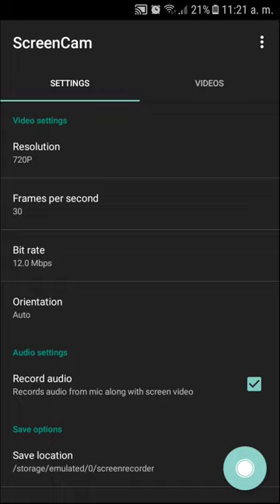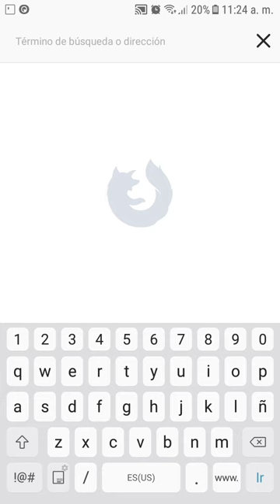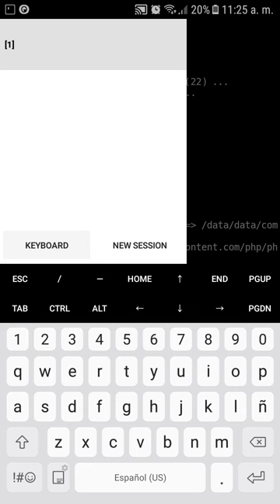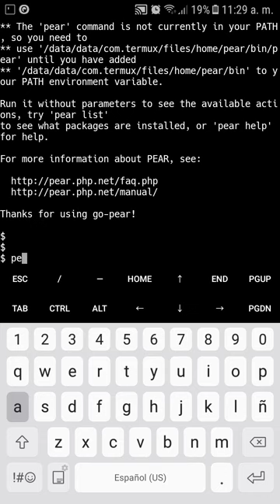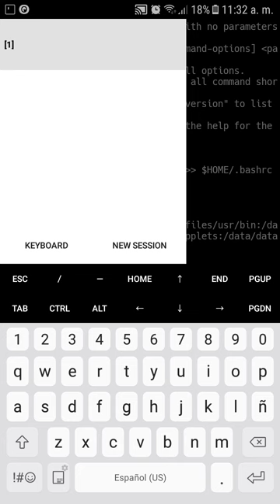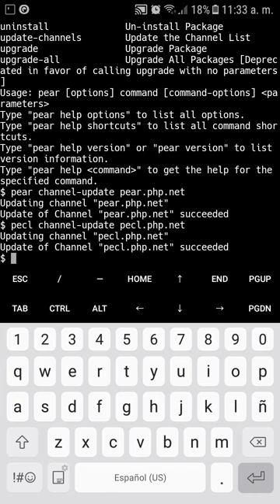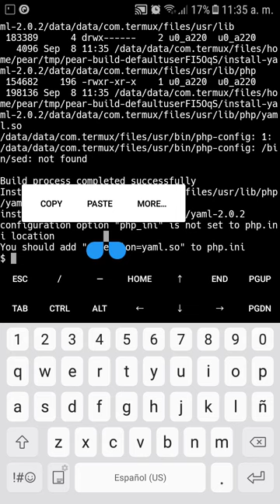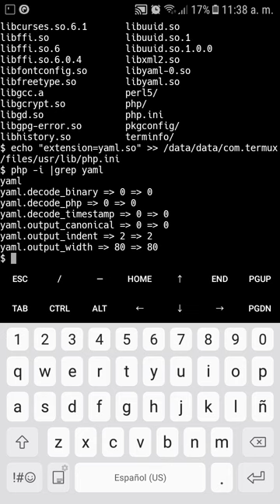Como instalar extensiones PHP en Android I (yaml)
En este video muestro como instalar extensiones de PHP en android usando PECL

La extensión Yaml PHP es un "warpper" de la biblioteca LibYAML y permite analizar documentos YAML, la ventaja de usar la extension YAML es que es una libreria esrita en C lo que significa mejor rendimiento en el procesamiento de documentos YAML.